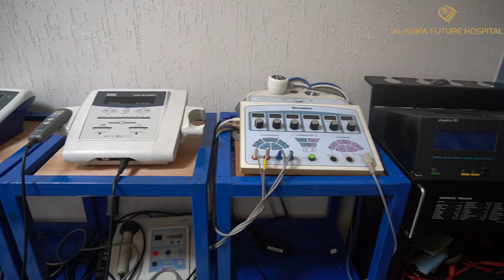Muhammad Ayaz Saleem (CPO Gujranwala) Visited and talk about Al-Shifa Future Hospital's Services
During Muhammad Ayaz Saleem's visit, he discussed the various services offered by Al-Shifa Future Hospital. These services include:

🔥 Laser Hair Removal: Al-Shifa Future Hospital provides laser-based hair removal treatments, which offer a long-term solution for unwanted hair growth on different parts of the body.

🔥 Acne Scar Treatment: The hospital offers specialized treatments for acne scars, aiming to improve the appearance of scars caused by acne breakouts. These treatments may include laser therapy, chemical peels, or microdermabrasion.

🔥 4D Face Uplift: Al-Shifa Future Hospital offers a cutting-edge 4D face uplift procedure, which combines various techniques to achieve a comprehensive facial rejuvenation. This procedure aims to improve skin laxity, reduce wrinkles, and enhance overall facial appearance.

🔥 Body Contouring: The hospital provides body contouring treatments that help reshape and sculpt the body by targeting areas of excess fat or sagging skin. These treatments may include procedures like liposuction, tummy tucks, or non-invasive techniques such as CoolSculpting.

🔥 Deleo Crylipolysis: This is a non-surgical fat reduction treatment offered by Al-Shifa Future Hospital. Deleo Crylipolysis uses controlled cooling to freeze and eliminate stubborn fat cells, resulting in a more contoured body shape.

🔥 Hair Removal: In addition to laser hair removal, the hospital offers other hair removal techniques such as waxing or threading to cater to different patient preferences.

🔥 Hair Fall Treatment: Al-Shifa Future Hospital provides treatments and solutions for hair fall or hair loss, which may include medications, PRP therapy (Platelet-Rich Plasma), or hair transplant procedures.

🔥 Microneedling Treatment: Microneedling is a minimally invasive treatment that stimulates collagen production and improves the texture and appearance of the skin. Al-Shifa Future Hospital offers this procedure to address issues like fine lines, acne scars, and uneven skin tone.

🔥 Face Treatment: The hospital offers a range of face treatments tailored to specific concerns, such as anti-aging treatments, facial rejuvenation, or addressing skin conditions like acne or hyperpigmentation. These treatments may involve chemical peels, dermal fillers, or specialized facials.

🔥 Skin Rejuvenation: Al-Shifa Future Hospital provides various treatments to rejuvenate the skin and improve its texture and tone. These treatments may include laser resurfacing, chemical peels, or microneedling, among others.

Hair Transplant: The hospital specializes in hair transplant procedures, which involve the extraction and transplantation of hair follicles to address baldness or thinning hair. These procedures can provide natural-looking results and help restore hair density.

These are some of the services offered by Al-Shifa Future Hospital, as discussed during Muhammad Ayaz Saleem's visit. The hospital aims to provide advanced and comprehensive treatments in the field of cosmetic and dermatological services.

🏤 Address: Near Executive Passport Office, G.T. Road Gujranwala.